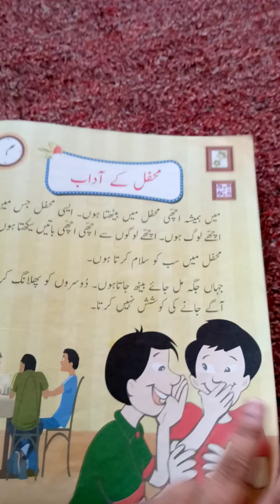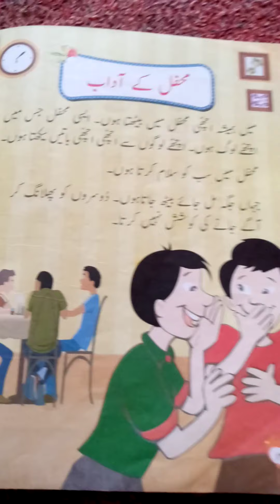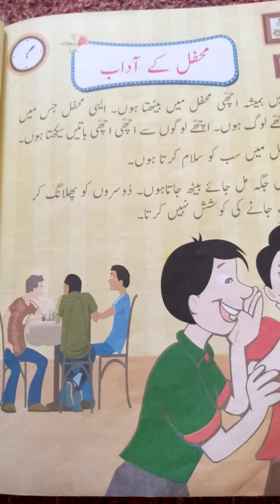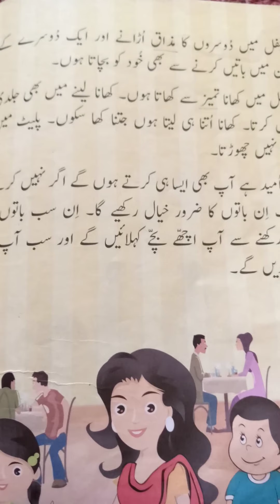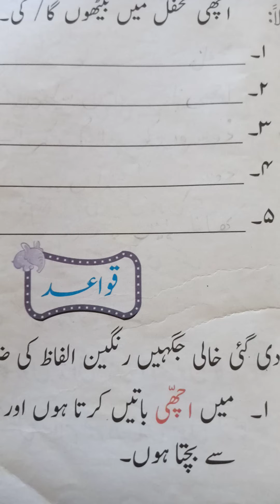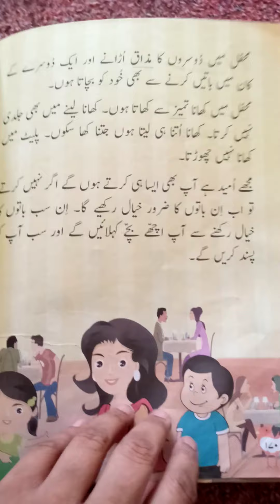Grade 2 Urdu Topic 'Mehfil K Adab'' ,Copy & book work